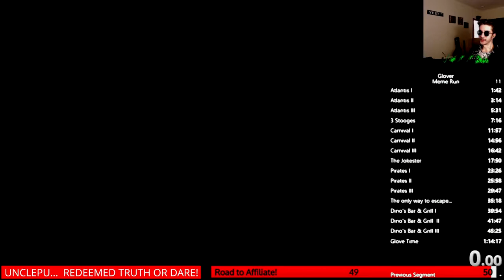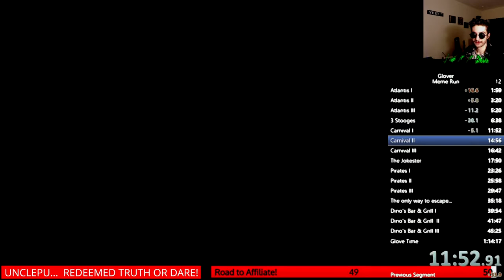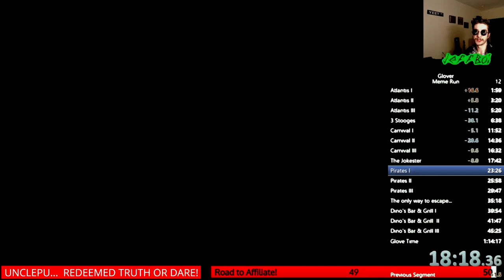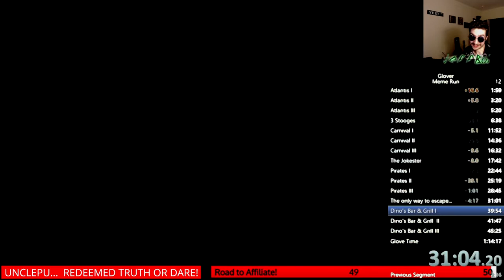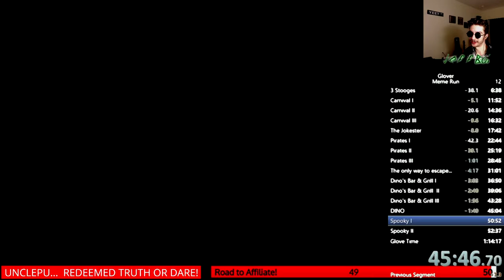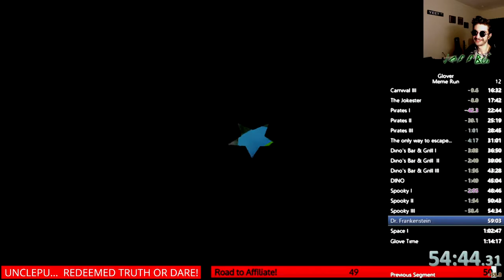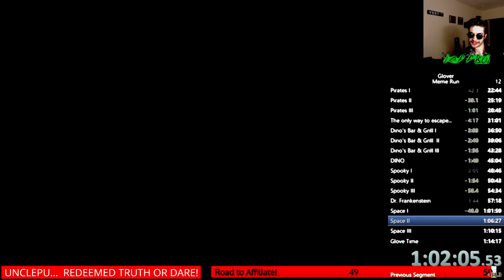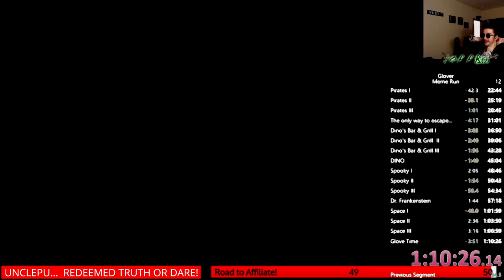JeffBoi's Glover Run in 1:10:26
A Meme-y Glover run done by JeffBoi on stream! This is from 02/10/2021

I stream every Monday, Wednesday, Friday, and Sunday at 8:00pm EST